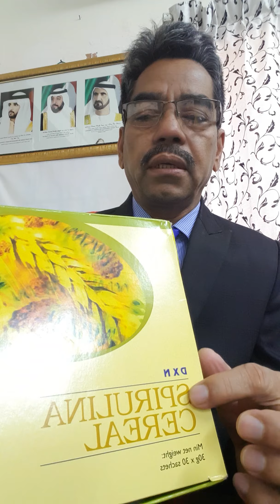2 December 2019